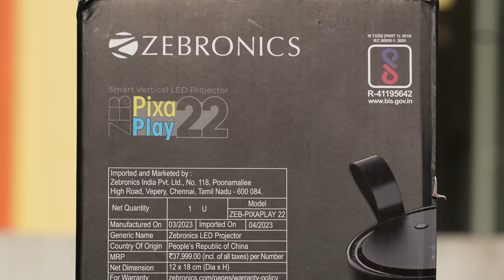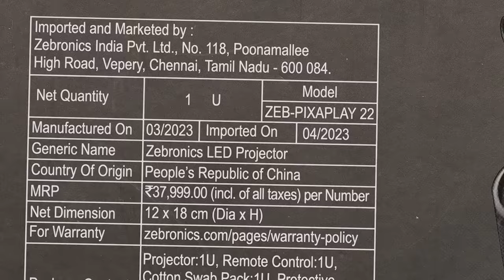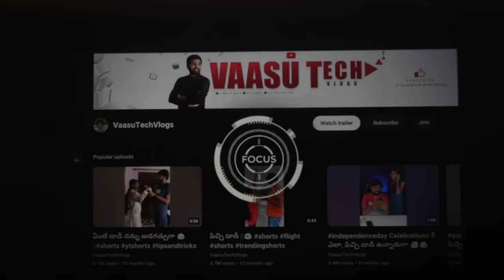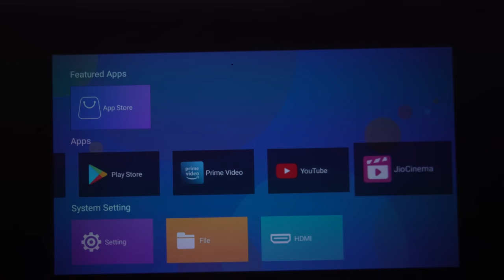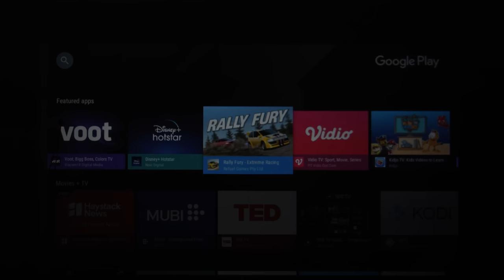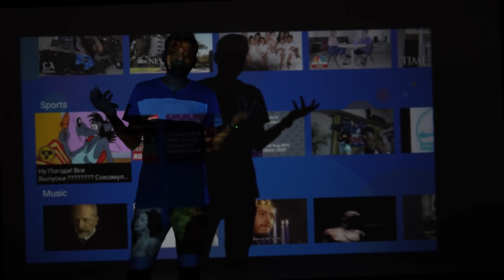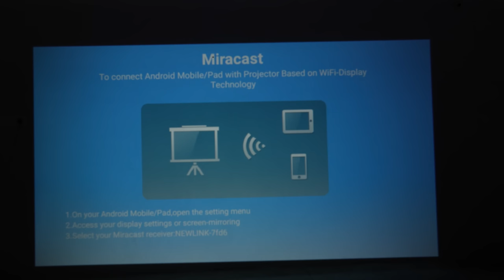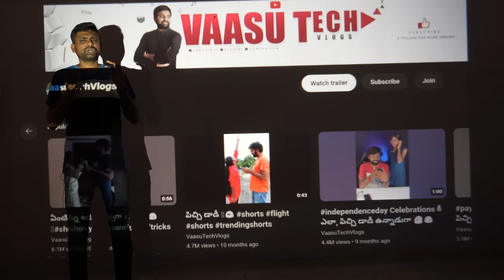Budget Home Theater 🔥, కేవలం 12999/- లకే ఇంట్లోనే Theater || in Telugu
In This Video I am Going To Show You The Budget Home Theater 🔥, కేవలం 12999/- లకే ఇంట్లోనే Theater.

On Every Of Your Flipkart & Amazon purchases I Will Get A Small CommissionPlease Do Visit through The master links below & Support Me To Do more Amazing videos.

Almost Every Day I Will Upload a New Video & It is All About Mobile Phones, Smartphones, Tabs, Smartwatches, Computers, Latest Gadget Happenings & Many More